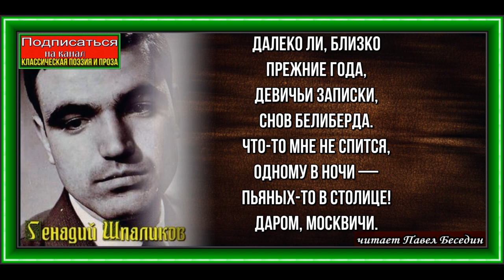Далеко ли близко прежние года, Генадий Шпаликов ,Советская Поэзия , читает Павел Беседин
Далеко ли, близко
Прежние года,
Девичьи записки,
Снов белиберда.
Что-то мне не спится,
Одному в ночи —
Пьяных-то в столице!
Даром, москвичи.
Мысли торопливо
Мечутся вразброд:
Чьи-то очи… Ива…
Пьяненький народ.
Все перемешалось,
В голове туман…
Может, выпил малость?
Нет, совсем не пьян.
Темень, впропалую,
Не видать ни зги.
Хочешь, поцелую —
Только помоги.
Помоги мне верный
Выбрать в ночи путь,
Доберусь, наверное,
Это как-нибудь.
Мысли торопливо
Сжал — не закричи!